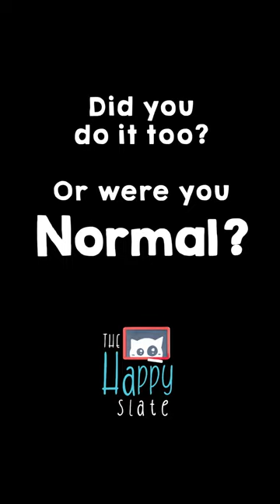Adventures with Aftershave Sunday Cartoon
Funny Animated Short from The Happy Slate . Chidren being naughty, having fun with Dad's aftershave. sunday morning animation.